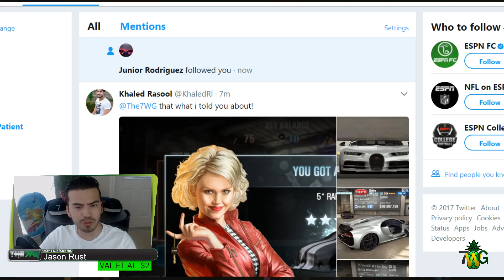COMPETITIVE MAX OUT T1 RACES! | CSR Racing 2